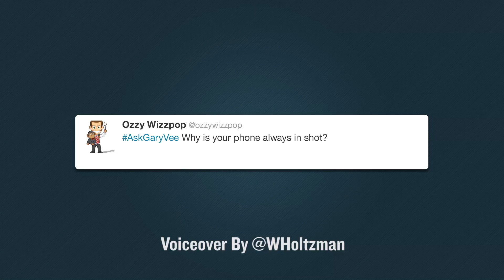Why My Phone is Always in the Shot